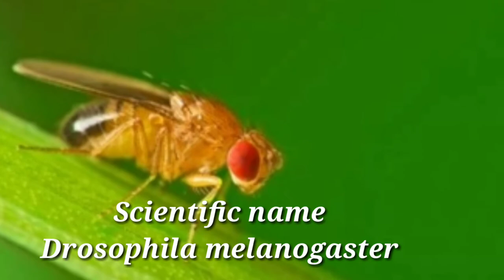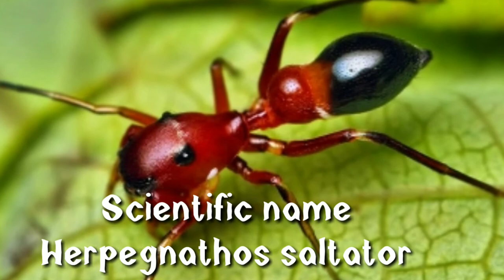Scientific name of Insects||Top 45 Insect||Learn with MB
Scientific name of Insects.
Scientific name of some common insects
Housefly
Mosquito
Monarch butterfly
Moth
Beetle
Locust
Flea
Crane fly
Centipede
Millipede
Ladybird
Cockroach
Grasshopper
Ant
Wasp
Bedbug
Termite
Scorpion
Honeybee,etc.

Top 45 Insect